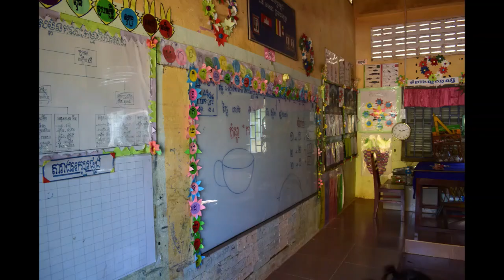TDM écoles maternelles : cambodge